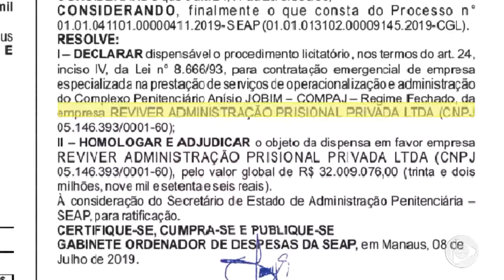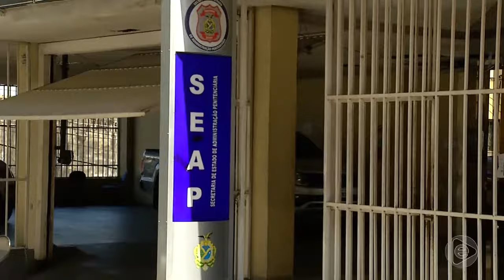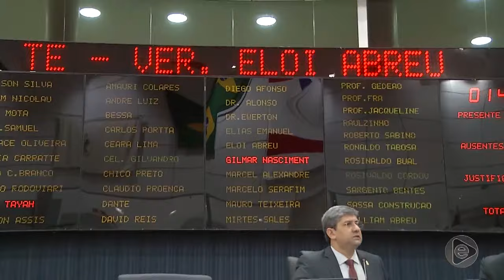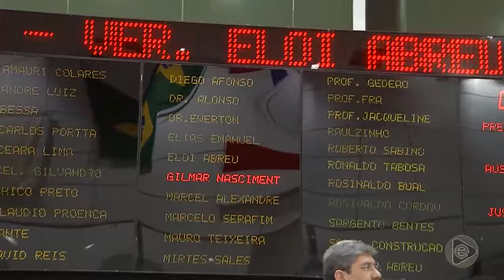6 Horas Notícias – 17 07 2019 01º Bloco